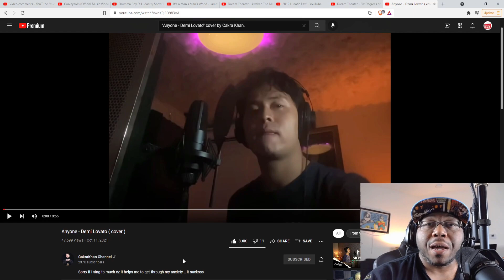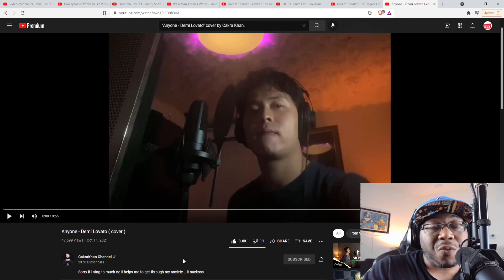Cakara Khan: Anyone - Demi Lovato (Cover) (Reaction)